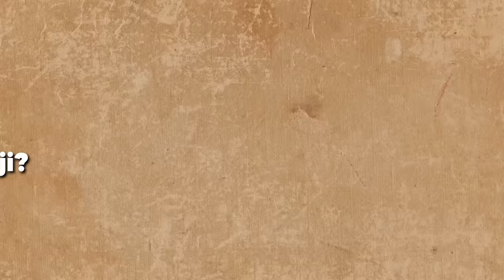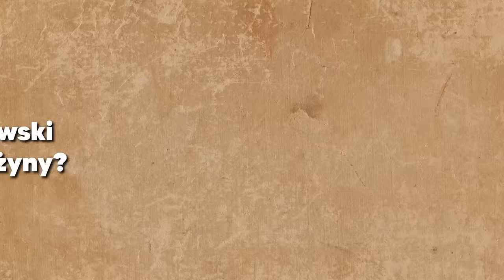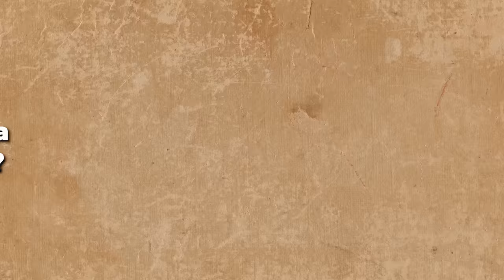CZY PROBIERZ TO CUDOTWÓRCA? WNIOSKI PO ZGRUPOWANIU KADRY | MAZUREK & JANCZYK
Gdzie leży problem Reprezentacji Polski? Czy Michał Probierz to cudotwórca? Co dalej z Milikiem, Cashem i... Lewandowskim? Zapraszają Jan Mazurek i Szymon Janczyk.